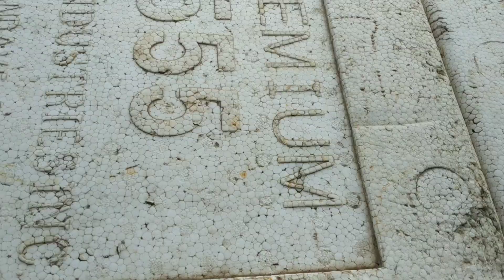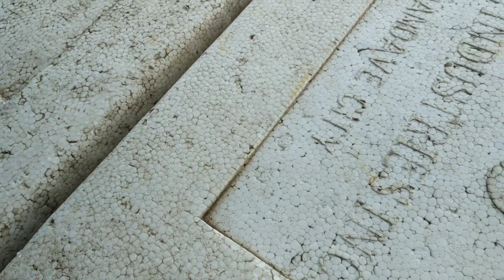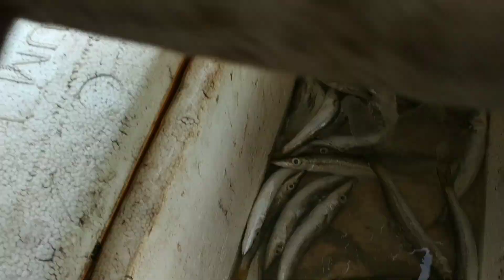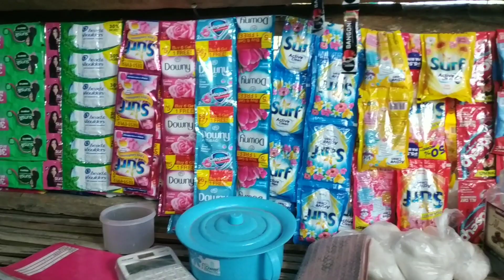Lvl.up Worth 10k para sa panindang grocery sa aming munting isdaan | TipsMeYou